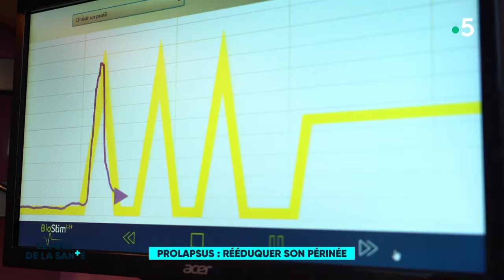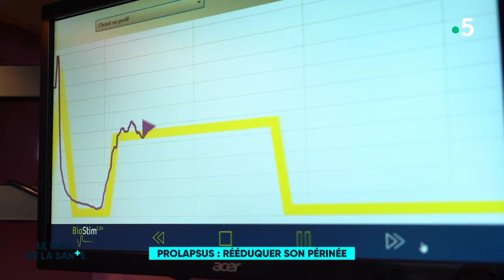Prolapsus : comment rééduquer son PÉRINÉE ?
Fuites urinaires, sensation de pesanteur dans le bas-ventre... Le prolapsus correspond à une descente des organes comme l'utérus, la vessie ou encore le rectum. Par honte, hommes ou femmes hésitent souvent à consulter alors qu'il existe des solutions.
La chirurgie en est une, mais avant de l'envisager : la rééducation périnéale chez un kinésithérapeute peut résoudre le problème. Cette rééducation consiste en un ensemble d’exercices qui tonifient le périnée et apprennent à le préserver.